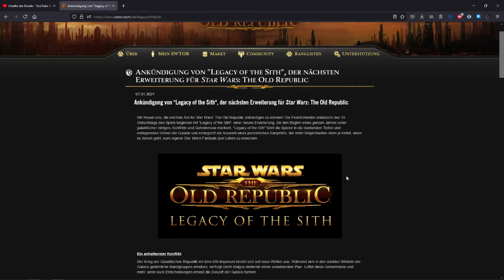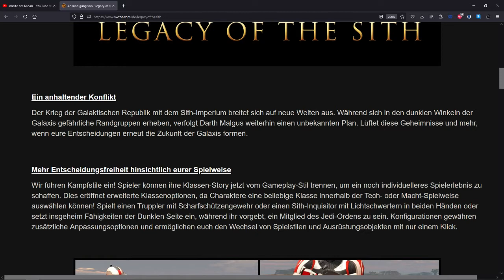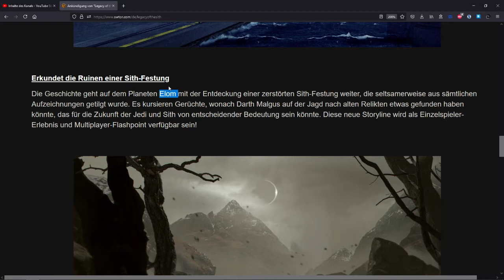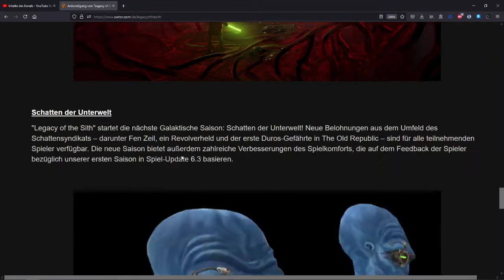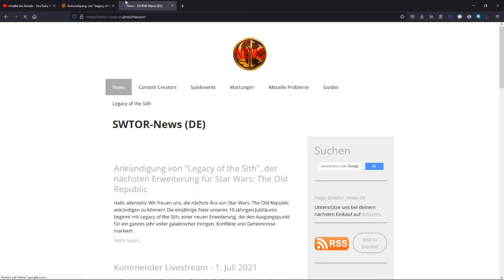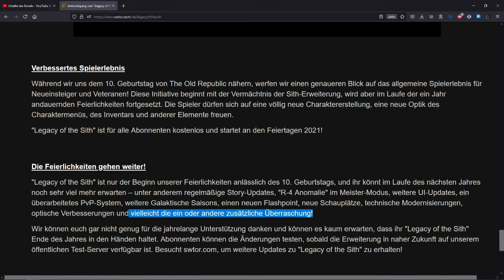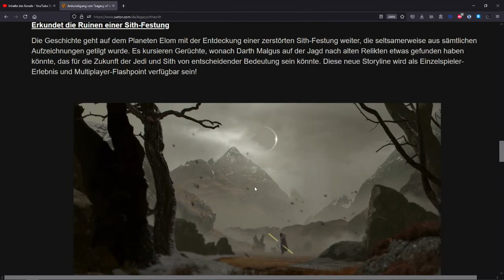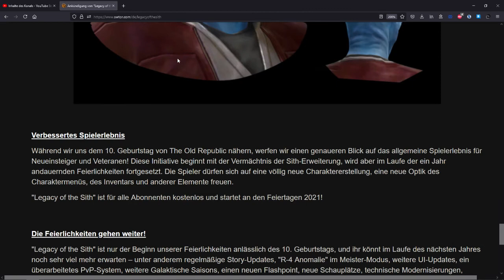SWTOR Imperialer Agent [Odessen] #1180 7.0 Ankündigung: Vermächtnis der Sith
!!! WICHTIGE IMFORMATIONEN !!!

* Bei diesen Links erhalte ich beim Kauf eine kleine Provision. Für euch fallen dabei keinerlei Mehrkosten an.